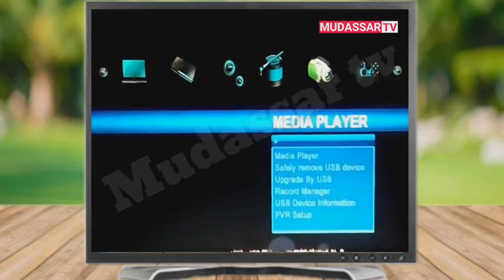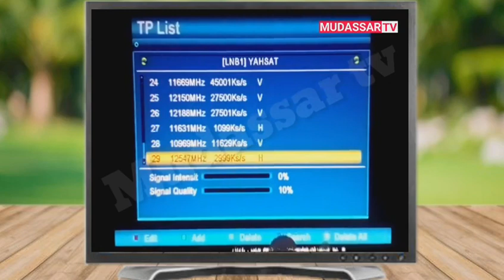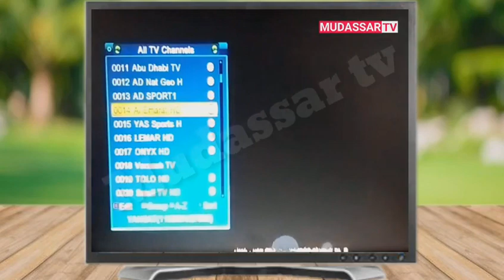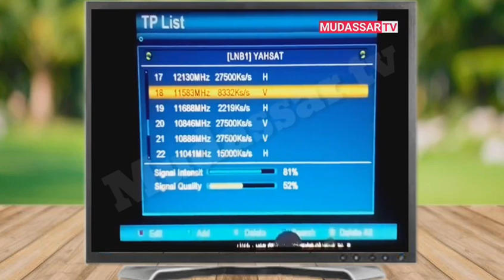Pakistan ka Match aaj kis channel per dehkaiya jay ga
Yahsat1A 52.5E Dish Setting
Watan tv HD 4 feet Dish Setting Video Link

About: Mudassar tv Channel is a tech YouTube channel where you will find TV channel update,Dish Antenna Setting,WiFi,DSL,Internet Devices,Configuration,Android tricks and tech news videos in Urdu/Hindi.